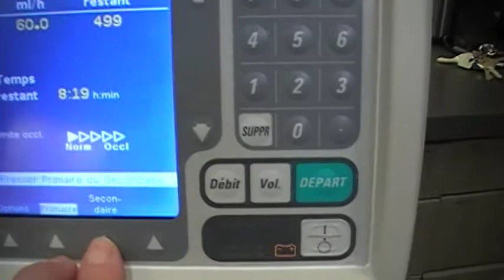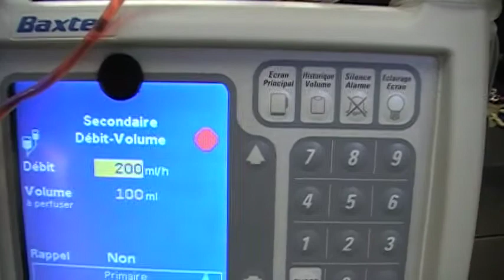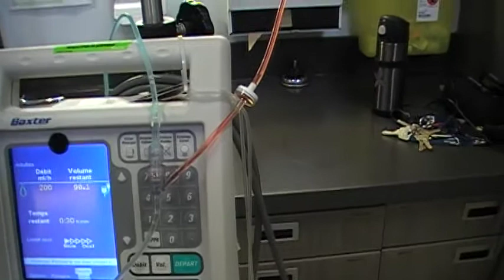MOV070 HDM perf primaire et début de la secondaire